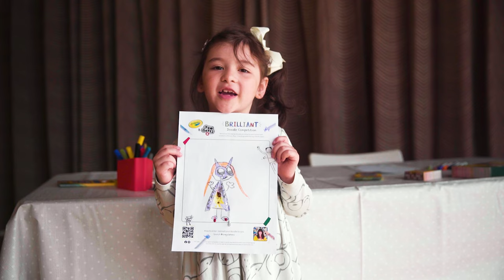Crayola & Tom Gates BRILLIANT doodle competition! Become a crayolahero, doodle to win EPIC prizes!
Draw your hero and enter into our Crayola & Tom Gates BRILLIANT doodle competition for your chance to win EPIC prizes!

Win Crayola goodies for you AND your whole class PLUS a live workshop with Tom Gates creator Liz Pichon and return to school a classroom hero! Oh and there's weekly prizes up for grabs too!

for more information or simply upload your doodle to Instagram using crayolahero or post it onto the pinned post on Crayola UK Facebook!

Happy doodling!